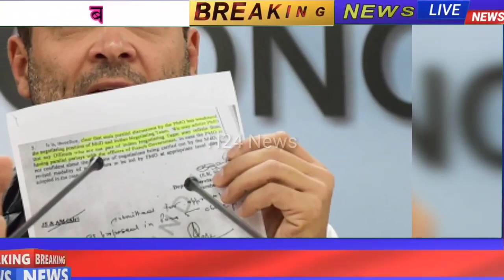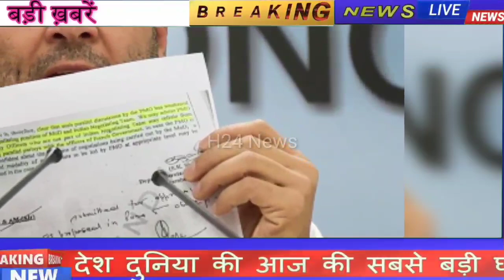अभी-अभी आई बहुत बुरी खबर पूरे देश में हड़कंप मचा सभी लोग आश्चर्यचकित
hello doston I am use Android mobile phone MI and made video with kinemaster and issues YouTube setting App whitest video you can download from Google Play Store
Today Breaking News Aaj Ki Taaja Khabaren Top 20, 50, 10 News Headlines  आज की दिनभर की ताजा और बड़ी खबरें ताजा समाचार Katrina Kaif Vicky Kaushal Wedding Aaj Ki Taaja Khaabren Hindi Me Petrol Diesel Sona Chandi PM Modi News Amit Shah Omicron Virus Delta Plus Veriant Today Breaking News  आज के मुख्य समाचार बड़ी खबरें ताजा खबरें न्यूज़ हेडलाइंस मुख्य समाचार Lockdown delta plus variant Weather News Mousam Samachar Baadh taza khabre मौसम PM Modi kisan andolan live Modi Ram Mandir Mansoon.

Today Breaking News  आज की बडी़ खबरें | देश के मुख्य समाचार  taza khabre PM Modi Modi Ram Mandir Mansoon Nonstop News. PM Modi news, GST, sbi, petrol, gas, Jio,  Nonstop News Modi Ram Mandir Mansoon Today Breaking News ! आज  के मुख्य समाचार, PM Modi_news , GST, sbi, petrol, gas, Jio Today Breaking News ! आज के मुख्य समाचार, PM Modi news, GST, sbi, petrol, gas, Jio Modi Ram Mandir Mansoon Today_Breaking_News  मुख्य_समाचार
About This Video
Title : Today Breaking News  आज के मुख्य समाचार बड़ी खबरें भारत
Today Breaking News बड़ी खबरें ताजा समाचार, Today Petrol Diesel Rate ke Samachar आज के मुख्य समाचार, PM Modi news, Today Breaking News, Headlines Modi Ram Mandir Mansoon Today Breaking News ! आजके मुख्य समाचार
Today Breaking News ! आज  के मुख्य समाचार बड़ी खबरें PM Modi, SBI, weather, Bank, CAB live Nonstop News | आज की ताजा ख़बरें | News Headlines | Fatafat khabren || today news [WEATHER NEWS Today]

Allahabad Bank
HDFC Bank
ICICI Bank
Axis Bank
Kotak Mahindra Bank
Yes Bank
Andhra Bank
Canara Bank
Central Bank of India
Corporation Bank
Dena Bank
Indian Bank
Punjab xu0026 Sind Bank
Punjab National Bank
Syndicate Bank
UCO Bank
Vijaya Bank
IDBI Bank Limited

@Aaj Tak     @ABP NEWS    @ABP NEWS HINDI
@SET India   @IndiaTV @TV9 Bharatvarsh